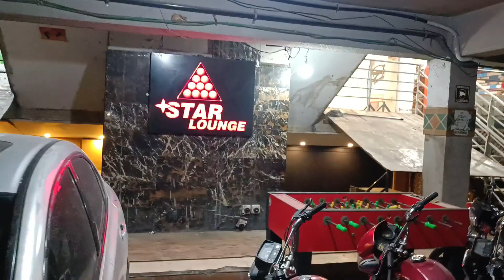Paisaaa He Paisa Hoga Prank!!! Hilarious Reactions from Strangers!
Hello everyone!

In today's video, we're going to be pranking people in Pakistan with money! This is going to be a social experiment to see how people react when presented with an unexpected windfall.

We'll be hitting the streets of Pakistan with a wad of cash and offering it to unsuspecting passersby. Some of the reactions we're expecting might be priceless! Will people be honest and return the money? Will they be skeptical and assume it's a scam? Or will they take the money and run?

We hope to uncover some interesting insights into the psyche of the Pakistani people when it comes to unexpected wealth. Of course, this is all in good fun and we won't be keeping any of the money ourselves.

So sit back, relax, and join us as we prank people in Pakistan with money!